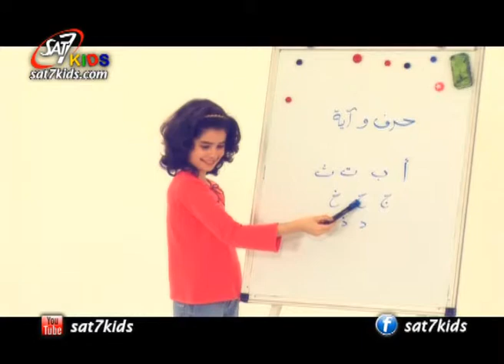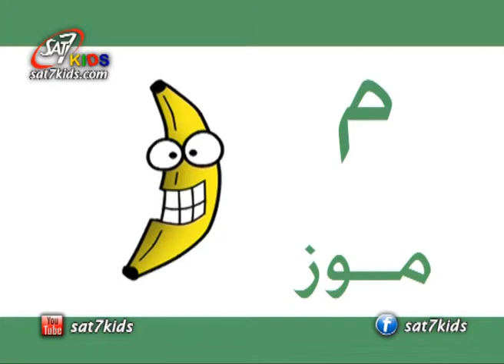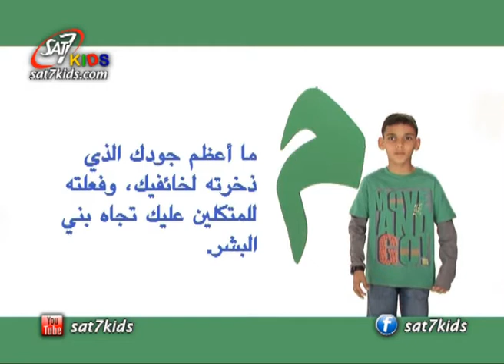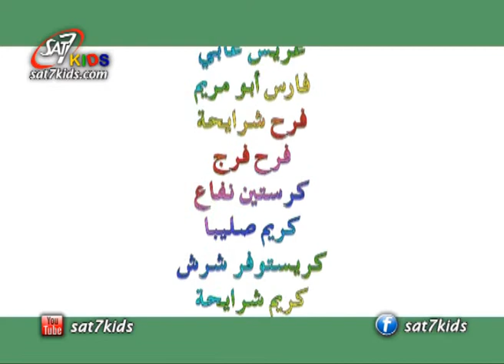SAT-7 Kids- Letter and Verse Ep24